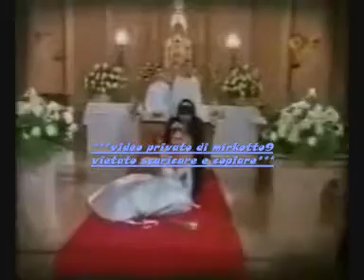Flor: Federico Lascia Delfina